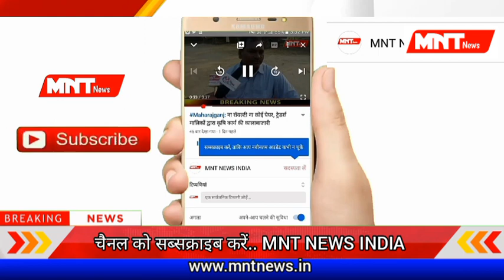Monsoon 2021: जब बारिश के पानी में बह गया एक शख्स, पानी की तेज धार...कैसे पार लगेगी मंझधार?